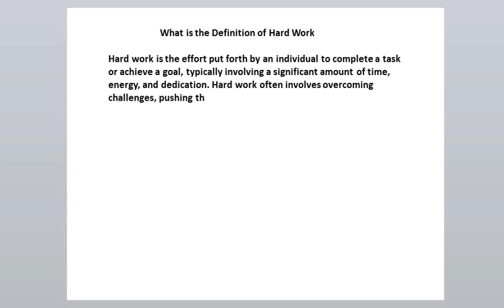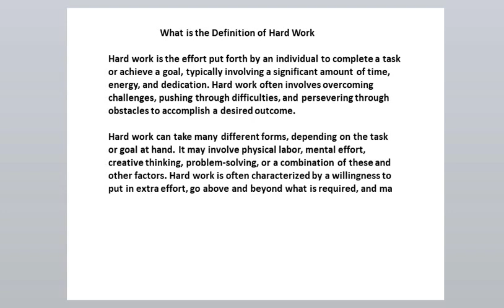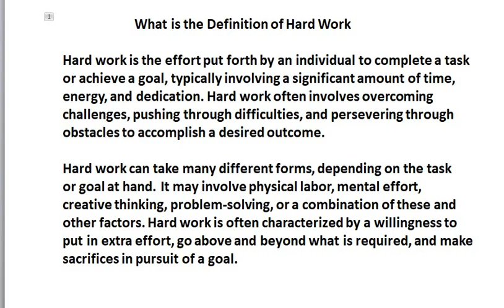What is the Definition of Hard Work || good definition of hardworking